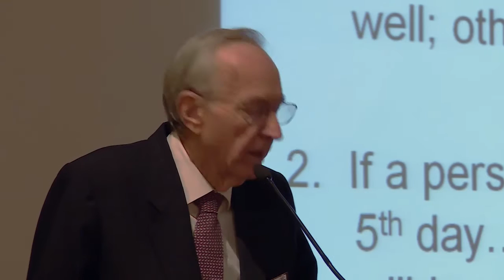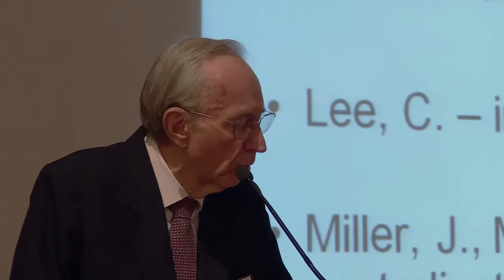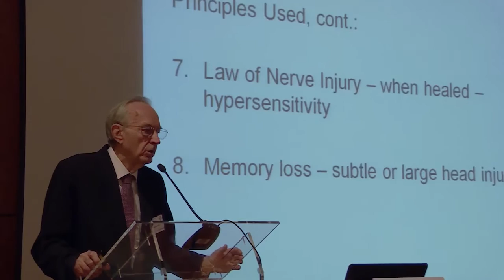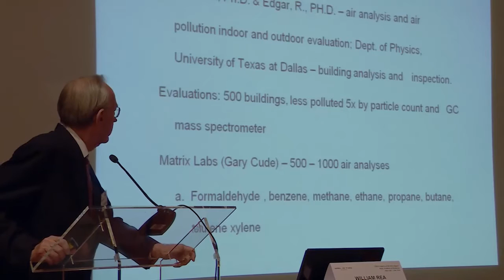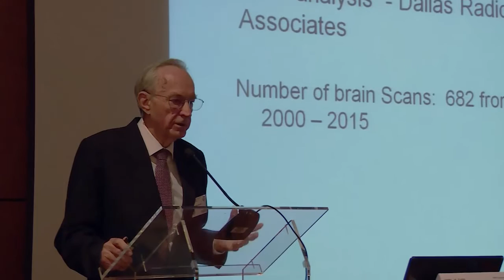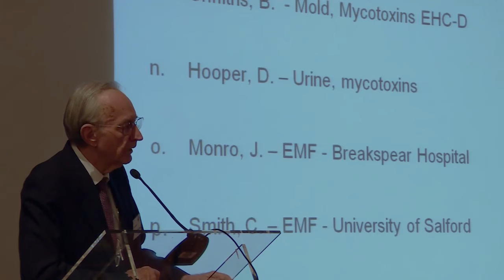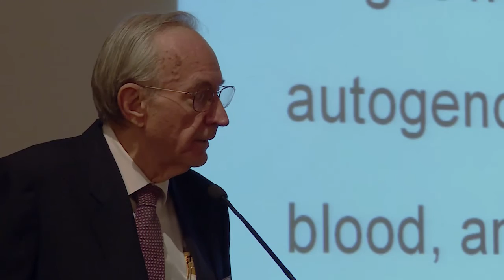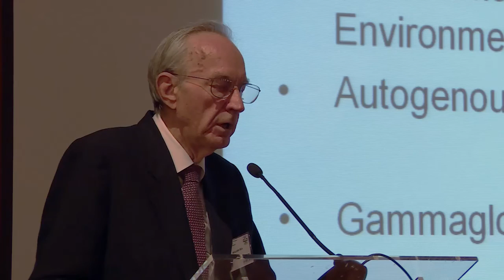William Rea (Etats-Unis) : Historique du syndrome de sensibilité aux produits chimiques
Cinquième colloque de l'Appel de Paris.
L’intolérance environnementale idiopathique: quel rôle pour les CEM et de multiples produits chimiques? L’ electrohypersensibilité et la sensibilité aux produits chimiques multiples